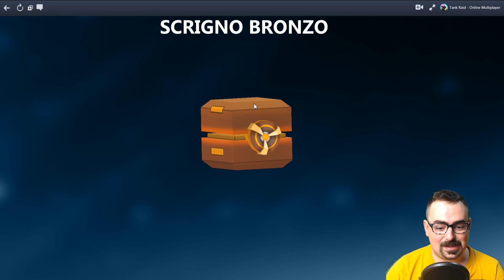BRAWL STARS CON I TANK #02 : CHEST OPENING - DOMINIO - TANK RAID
Brawl Stars è vicino! Il nuovo gioco supercell brawl stars è davvero alle porte !! State ancora aspettando il rilascio per Android di Brawl stars?
Intanto passate un po di tempo con Tank Raid Online
un ottimo sostituto a Brawl Stars.

video :D